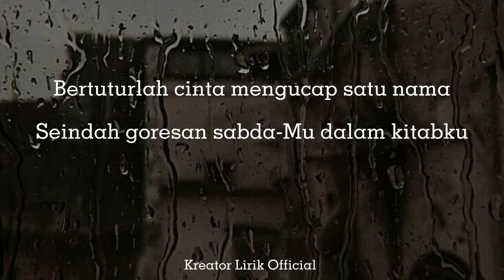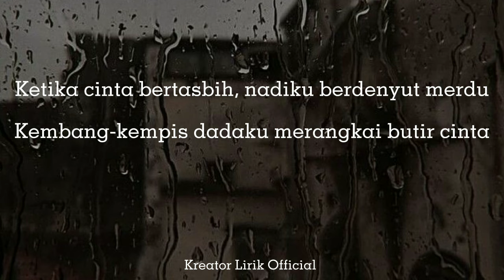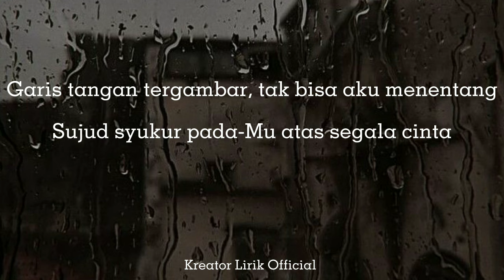KETIKA CINTA BERTASBIH - Cover by Putri Ariani || Lirik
Singer:  Putri Ariani
Title: Ketika cinta bertasbih
Wallpaper: Pinterest

We don't intend to infringe any artist's or labels copyrights.